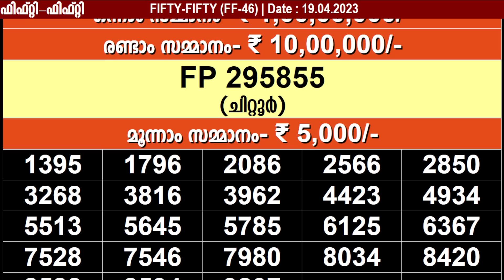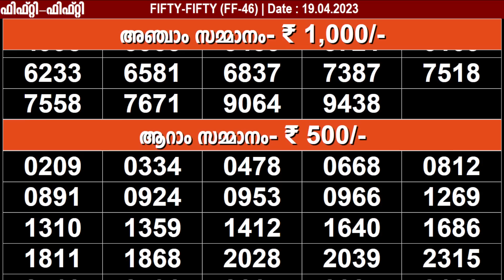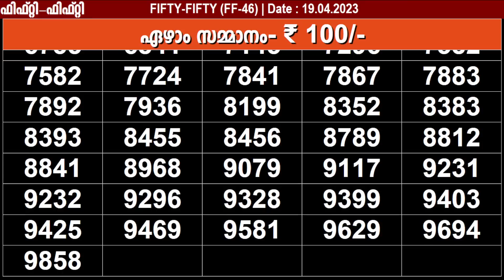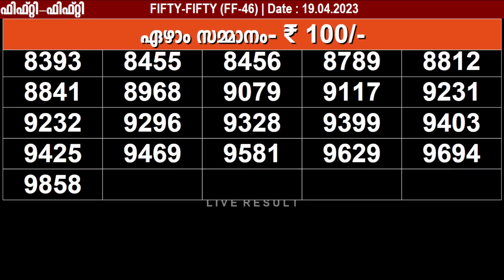KERALA LOTTERY FIFTY-FIFTY FF-46 |LIVE LOTTERY RESULT TODAY 19/04/2023